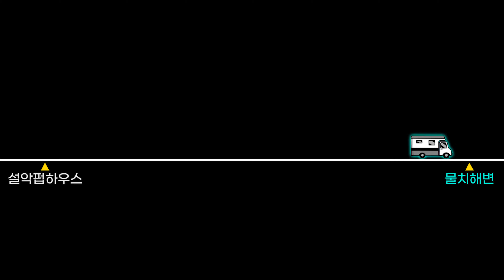반려견과 바다 모래사장에 누워서 하늘을 바라본 산책이야기 201208 설악펍하우스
-  설악펍하우스 주인공 안내  -

대중소형견 대가족 (10마리)의 소소한 일상을 매일 업로드합니다.
Daily uploads of small daily life of a large family (10 dogs).

* 장군 : 골든 리트리버 male (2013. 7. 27 ~ 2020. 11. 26 밤 11시 38분)
* Janggunl: Golden Retriever Male / July 27, 2013

* 말리 : 골든 리트리버 male 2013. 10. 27
* Marley: Golden Retriever male 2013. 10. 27.

* 혜리 : 골든 리트리버 female 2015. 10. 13
* Hyeri: Golden Retriever Female 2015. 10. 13

* 코코 : 코카 스파니엘 male 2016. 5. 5
* Coco: Coke Spaniel Male 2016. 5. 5

* 두산 : 골든 리트리버 male 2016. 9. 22
* Doosan: Golden Retriever Male 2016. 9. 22

* 쎄라 : 골든 리트리버 female 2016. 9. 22
* Cera: Golden Retriever Female 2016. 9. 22

* 스잔 : 요크셔 테리어 female 2016년~ 2020년 10월 31일
* Susan : Yorkshire Terrier Female estimated to be born in 2016.

* 사랑이 : 말라뮤트 female 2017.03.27
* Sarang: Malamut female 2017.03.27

* 허숙희 : 시베리안 허스키 female 2016년생으로 추정
* Heo Sook-hee: Siberian Husky Femail estimated to have been born in 2016.